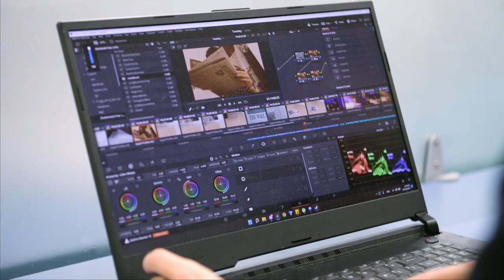Radu | International Students' Day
To celebrate International Students’ Day 2022, we spoke to some of our students to find out a bit more about them and their experiences in Portsmouth.

In his video Radu, a third-year Film Production student from Romania talks about the practical skills he is developing on his course and the value of putting yourself out there to make friends.

Radu was a part of two awards that the short film he mentions in this video received. Both for ‘Best Student Film’. These were won at Falcon International Film Festival [FIFF] (London, UK, 2022) and Solaris Film Festival (Nice, France, 2022).

At the time of production, The Guardian University Guide 2022 ranks the University of Portsmouth film production and photography courses 20th in the UK.